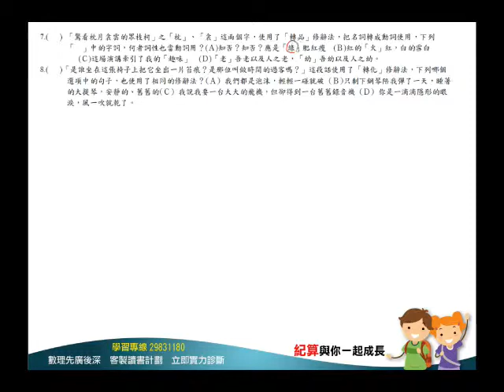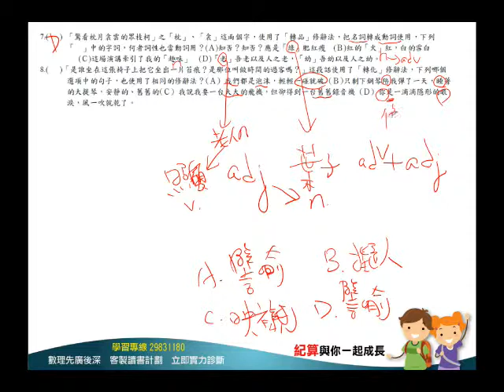[三重明志國中, 學國文, 國文家教, 紀算補習班](103年九上二段國文選擇7-8 )